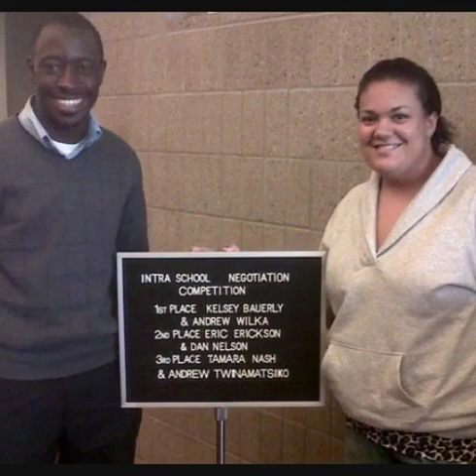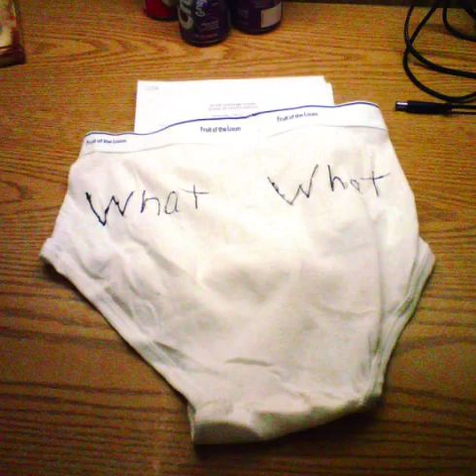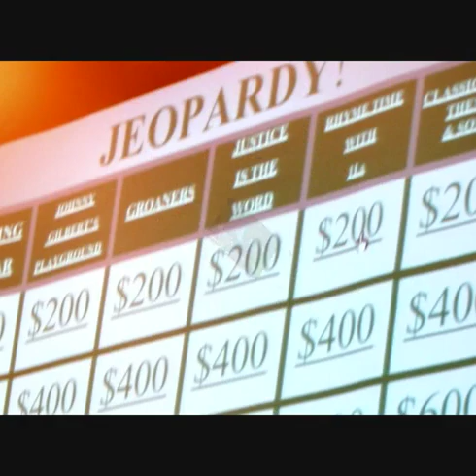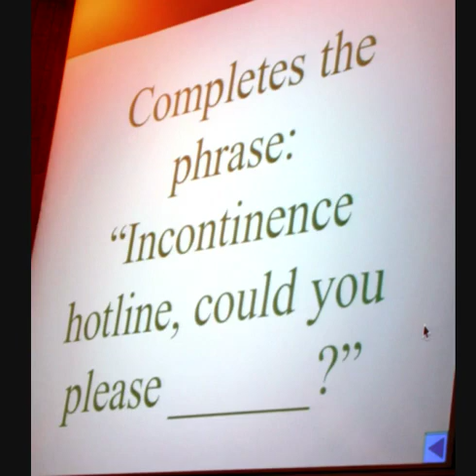Civil Procedure, Class of 2010-11, USD Law Class of 2013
This video was created in the Spring of 2011 when the USD Law Class of 2013 were 1st year students in my Civil Procedure Class.